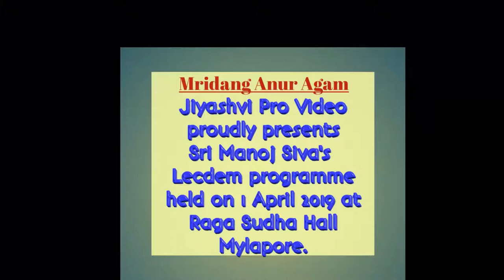Mrdang Anur Agam. A lecture demo by Sri. Manoj Siva, conducted at Raga Sudha hall Mylapore. part 12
Mr, Manoj Siva conducted a lecture - demonstration and explained the nuances of Mridangam
on First of April 2019 at Raga Sudha hall, Mylapore. In a simple language which even a layman
can understand he kept the audience glued to the seat for nearly two hours. We share here the
programme  in sixteen parts for the benefit of Rasikhas. This is a good educational lecture for
Carnatic music students.

N. Manoj Siva a prime disciple of Sangitha Kalanidhi Sri Palghat Raghu is a top ranking
Mridangist and Teacher par excellence.He had his initial training in Mridangam from
Sangitha Kala Acharya Kumbakonam Sri Rajappa Iyer and has been in the profession
for nearly 30 years.

Known for his dexterous, soft and accommodative style he has accompanied a gamut
of artists which include veterans Sri D.K. Jayaraman, Sri K.V. Narayanaswamy,
Smt. D.K. Pattamal, Sri T.N. Krishnan, Sri T.N. Seshagopalan to today's leading artistes.
He has travelled all over India and Abroad participating in Prestigious Festivals including
the Rashtrapathi Bhavan, India, the Tropen Theatre Amsterdam and The kennedy centre U.S.A.

Mrdang Anur Agam video. Part one Introduction
Mrdang Anur Agam video. Part Two Role of Accompaniment
Mrdang Anur Agam video. Part Three Team Effort.
Mrdang Anur Agam video. Part Four Kaala pramanam
Mrdang Anur Agam video. Part Five Left Right balance
Mrdang Anur Agam video. Part Six Importance of Bhavam.
Mrdang Anur Agam video. Part Seven Importance of Knowing Krithis.
Mrdang Anur Agam video. Part Eight Chowka kaala kritis

Mrdang Anur Agam video. Part Ten 1.1/2 edam eduppu Krithis
Mrdang Anur Agam video. Part Eleven Challenging kalapramanams.
Mrdang Anur Agam video. Part Twelve Sangathis & patterns
Mrdang Anur Agam video. Part Thirteen Highlighting Eduppu.
Mrdang Anur Agam video. Part Fourteen Silence & filling gaps
Mrdang Anur Agam video. Part Fifteen. Importance of Bhani.
Mrdang Anur Agam video. Part Sixteen Accompaniment to Tukkadas.